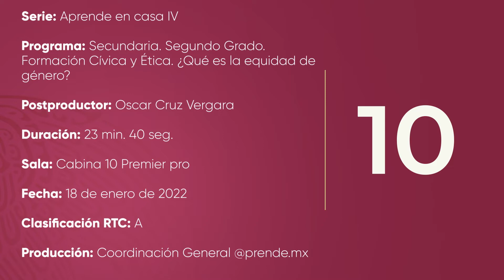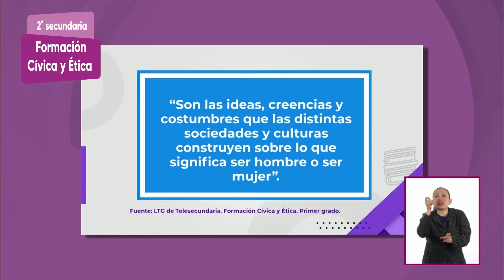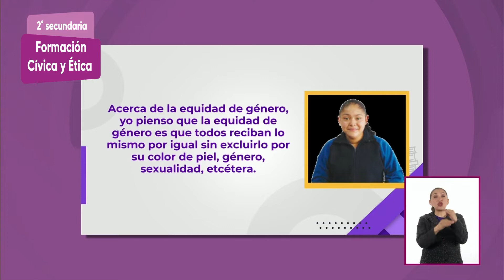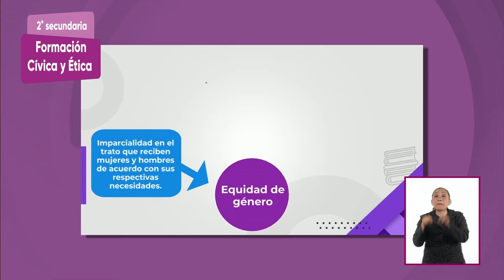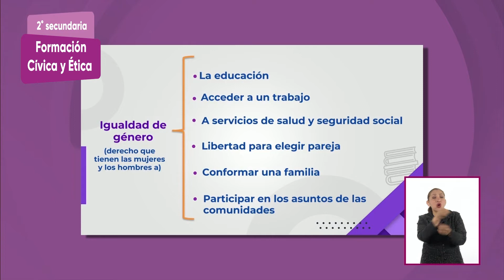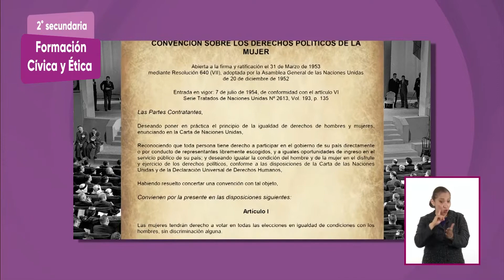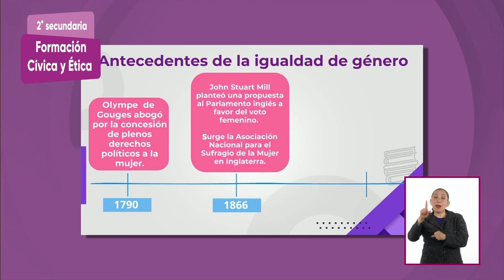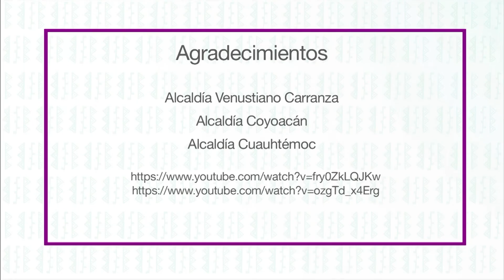2° Secundaria » Formación Cívica y Ética » ¿Qué es la equidad de género?